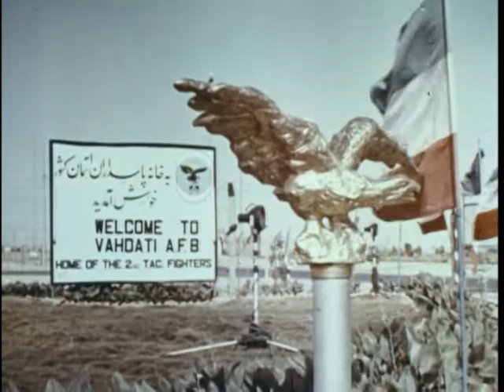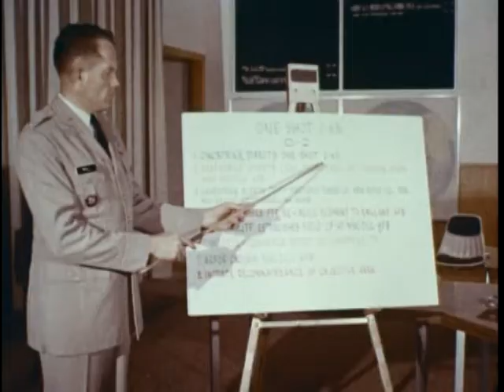Big Picture: United States Strike Command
Big Picture: United States Strike Command - National Archives and Records Administration   - ARC Identifier 2569857 / Local Identifier 111-TV-669 - DVD Copied by Thomas Gideon - Department of Defense. Department of the Army. Office of the Deputy Chief of Staff for Operations. U.S. Army Audiovisual Center. (ca. 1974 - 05/15/1984). This film documents how Strike Command acted as the nation's means of focusing U.S. military power in a hurry to deal successfully with specific emergencies wherever and whenever they occurred. Headquartered at MacDill Air Force Base on the west coast of Florida, this Command supervised the strategic reserve of combat units of the continental Army command and the combat squadrons of the tactical air command.